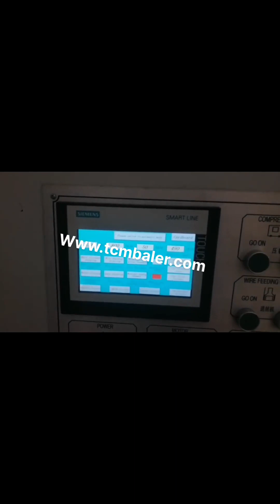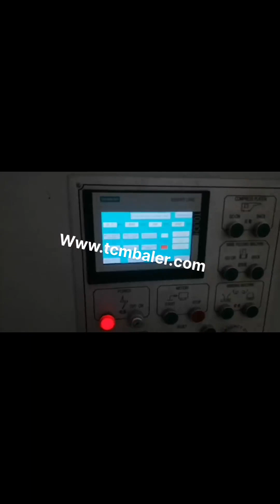fully automatic paper box packaging machine from germany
Fully Automatic Corrugated Box Packaging Machine Uzbekistan, Malaysia, Monu Graphics, offering Fully Automatic Corrugated Box Packaging Machine at Rs 1595000, unit in Faridabad, Haryana. Get best price and read about company and get contact details and address., , Fully Automatic Injection Carton Box Packaging Italy, Cyprus, Fully Automatic Injection Carton Box Packaging Machine Blister Board Carton Box Packaging Machine, Find Complete Details about Fully Automatic Injection Carton Box Packaging Machine Blister Board Carton Box Packaging Machine,Injection Carton Box Packaging Machine,Carton Machine,Blister Board Carton Box Packaging Machine from Other Packaging Machines Supplier or Manufacturer, Fully Automatic Forming Filling And Sealing Paper Box Turkmenistan, Hungary, China Fully Automatic Rigid Box Forming Machine with Robot Arm, SL, 5040,, Find details about China Packing Machine, Paper Machine from Fully Automatic Rigid Box Forming Machine with Robot Arm, SL, 5040, , Tangshan Jiasun Import and Export Co., Ltd. China Fully Automatic Rigid Box Forming Machine Russian, Andorra, China Automatic Packaging Machine manufacturers, Select 2020 high quality Automatic Packaging Machine products in best price from certified Chinese Machine manufacturers, Automatic Machine suppliers, wholesalers and factory on Made, in, China.com China Automatic Packaging Machine Laos, Automatic Turkey, 2020, 3, 11ZK, 760 full automatic box folding machine is mainly suitable for 250~400g ivory board, grey board and other packaging materials. Widely used in cosmetics, knitwear, baked food, toys, fruits, daily necessities, medicine and other different industries of high, grade paper Automatic A4 Korea, A3 Nigeria, China Automatic A4,A3,A5 Paper Cutting and Packaging Machine catalog of Fully Automatic A4 Paper, Copy Paper, Printing Paper, Writing Paper and Office Paper Cutting Packaging Machine Production Line, Automatic Printing Paper Writing Paper Cutting Machine provided by China manufacturer, Qingdao Yidafa International Trade Co., Ltd., page1. Automatic Box Packing Machine manufacturers Georgia, Oman, Sourcing Guide for Automatic Box Packing Machine, A complete one stop sourcing platform for packaging printing suppliers, manufacturers and factories, we are big enough to be able to offer an expanded product line of labels and packaging design capabilities yet small enough to be able to provide the personal service that is still so very important in business today. Fully Automatic Kyrgyzstan, Fully Automatic Suppliers and Norway, Zhejiang SEE Machinery Co.,Ltd. is best Automatic Paper Cup Machine, Paper Cup Production Machine and High Speed Paper Cup Machine supplier, we has good quality products service from China. Quality Automatic Paper Cup Machine Paper Cup Monaco, Latvia, Folder Gluer, Paper Box Making Machine, Folding Gluing Machine manufacturer, supplier in China, offering Fully Automatic High Speed Gift Packing Packaging Box Folding Gluing Machine, GK, 1100GS,, Tissue Napkin Box Window Patching Machine, 1080T,, Automatic Foil Stamping Machine, Fully Automatic High Speed Gift Packing Packaging Japan, UK, Fully Automatic Carton Box Packaging Machine, cartoning Machine, , Find Complete Details about Fully Automatic Carton Box Packaging Machine, cartoning Machine,,Cartoning Machine,Carton Box Packaging Machine,Box Packaging Machine from Multi, Function Packaging Machines Supplier or Manufacturer, Shanghai Coolyoung Machine Equipment Manufacture Co., Ltd. Fully Automatic Salad Box Seal Packaging Machinery Equatorial Guinea, Portugal, 2020, 2, 28SEO, packing machine china, paper bag machines, fully automatic boxing machines, pharmaceutical machinery, food paper bag machines, printing machinery, vacuum packaging machines, film coating machines, paper cup machines, non, woven bag machines, inflatable bag machines, printing presses, laminates, coating machines, film machines, cutting machines, crosscutting machines,, Fully Automatic Carton Box Packaging Jordan, Malta, Alibaba.com offers 5,592 fully automatic corrugated box machine products. About 8% of these are Packaging Line, 10% are Paper Product Making Machinery, and 4% are Other Packaging Machines. A wide variety of fully automatic corrugated box machine options are available to you, such as application. fully automatic corrugated box machine Germany, fully Czech,